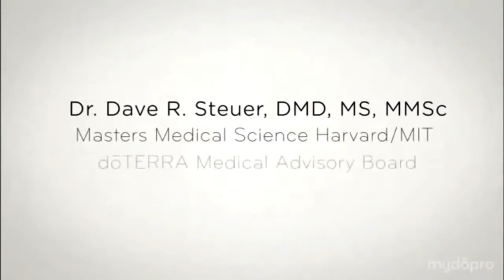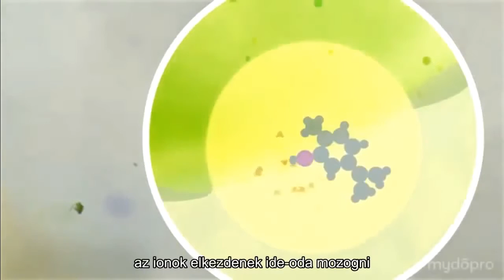Dr Dave R Steuer